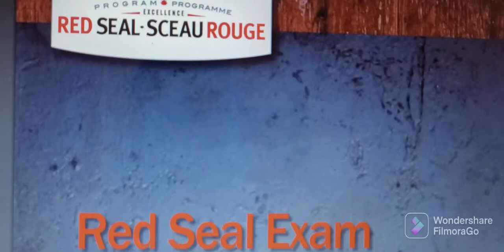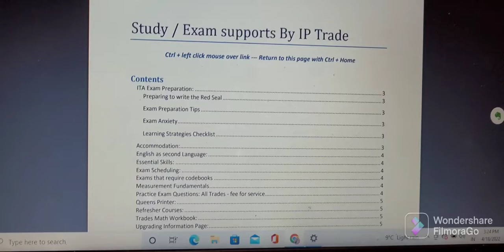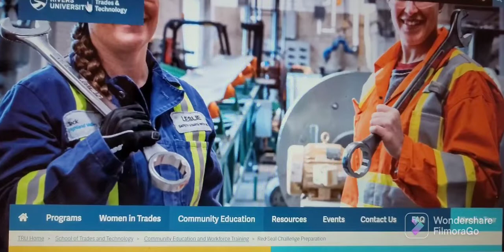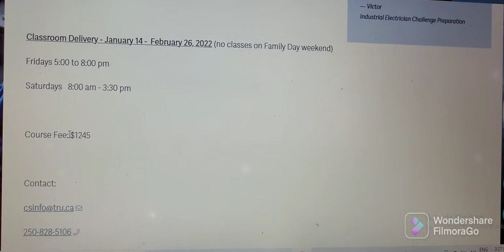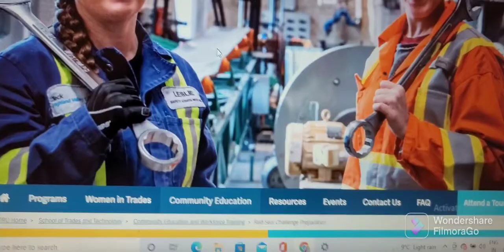Red Seal Exam|Canada| Exam Preparation Materials, Websites and virtual classes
in this video, I have described all about the red seal exam, how you can come to Canada with less money. all the electricians and plumbers can get maximum benefits from these exams. I have mentioned all the relevant websites and useful pdf links below for preparation for the red seal exam.

This video is for both ITI and diploma holders who have completed their studies and have experience almost for 2 to 3 years.